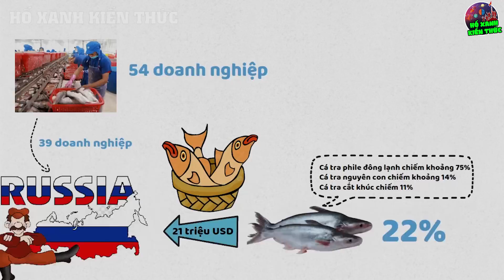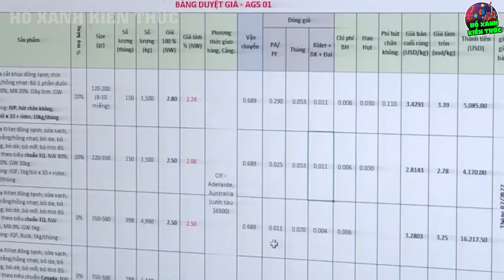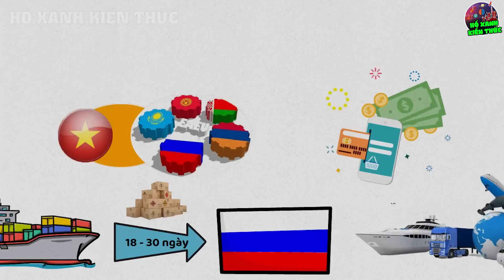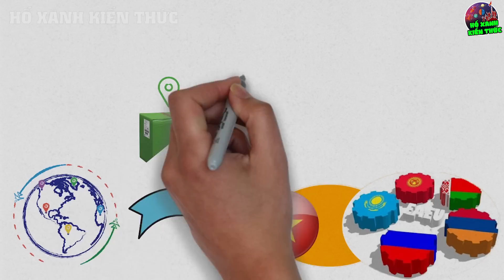Châu Âu SỐC NẶNG Khi Biết VN Đang Rầm Rộ Chuyển Thứ Này Cho Nga, Phen Này Cấm Vận Lại Vô Ích Rồi